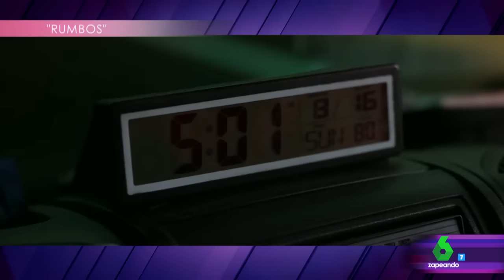Miki Esparbé: "Mi historia en 'Rumbos' es la de un patán"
Miki Esparbé visita Zapeando para hablar de su último trabajo 'Rumbos', una película de seis historias entrecruzadas que transcurren dentro de distintos vehículos. El intérprete explica cómo es Iván, el personaje al que da vida.